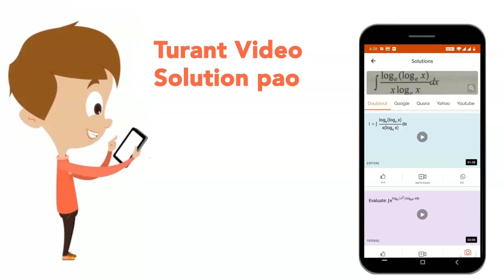A chain of spherical bacteria is called streptococci. When spherical cocci are found in grape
A chain of spherical bacteria is called streptococci. When spherical cocci are found in grape like irregular aggregates, they are called